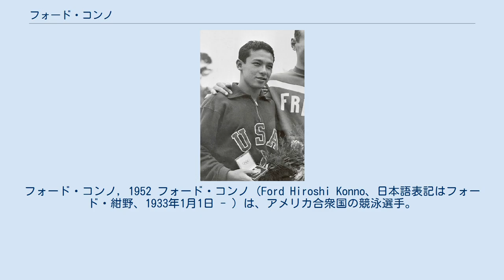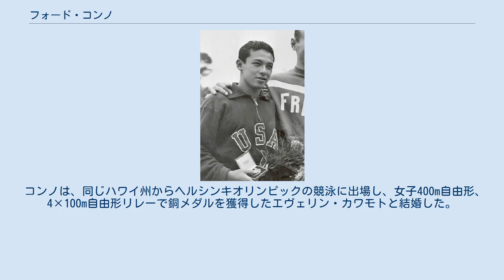フォード・コンノ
フォード・コンノ, 1952 フォード・コンノ（Ford Hiroshi Konno、日本語表記はフォード・紺野、1933年1月1日 - ）は、アメリカ合衆国の競泳選手。
1952年ヘルシンキオリンピックの金メダリストである。
 ハワイ州出身の日系人。
ホノルルのマッキンリー・ハイスクール、オハイオ州立大学でも競泳選手として活躍。
 1950年、日米水泳大会に来日。
1500m自由形で1位、18分44秒4は当時の世界記録となった。
 1952年ヘルシンキオリンピックと1956年メルボルンオリンピックに出場。
ヘルシンキでは1500m自由形で18分30秒3のオリンピック新記録で金メダル。
400m自由形でも銀メダルを獲得。
さらに4×200m自由形リレーでも金メダルと、3個のメダルを獲得。
4年後のメルボルンオリンピックでも4×200m自由形リレーで銀メダルを獲得した。
なお、ヘルシンキ大会の1500m自由形では日本の橋爪四郎が銀メダル。
日系ブラジル人のテツオ・オカモトが銅メダルを獲得している。
 また、コンノは、1953年・1954年に来日して日本選手権水泳競技大会男子400mに出場、連続優勝を果たした。
1954年には200m自由形と400m自由形で世界新記録を樹立している（200m自由形:2分03秒9、400m自由形:4分26秒7）。
 コンノは、同じハワイ州からヘルシンキオリンピックの競泳に出場し、女子400m自由形、4×100m自由形リレーで銅メダルを獲得したエヴェリン・カワモトと結婚した。